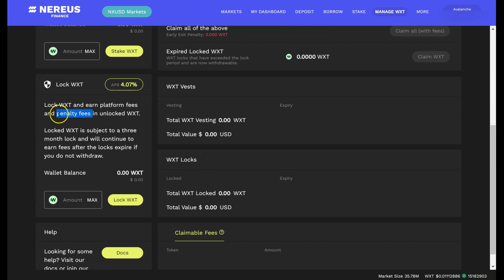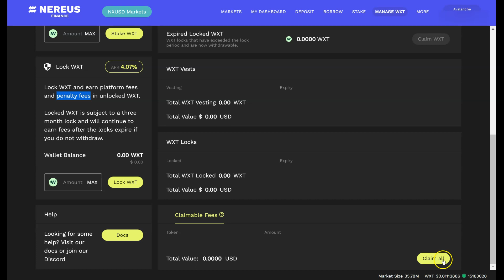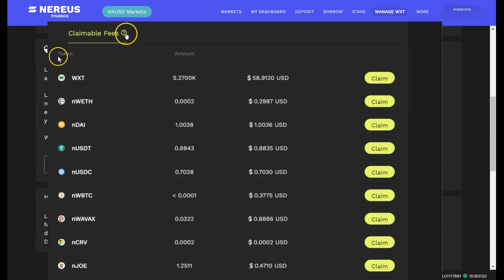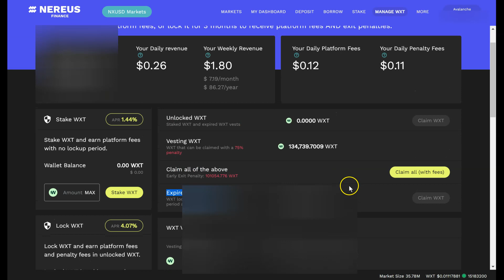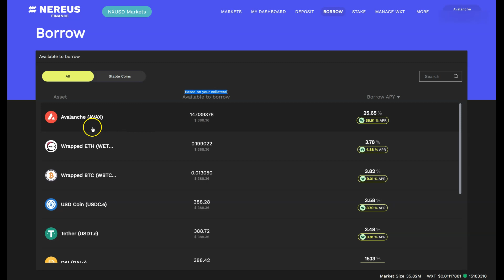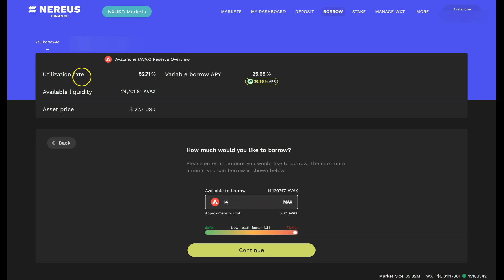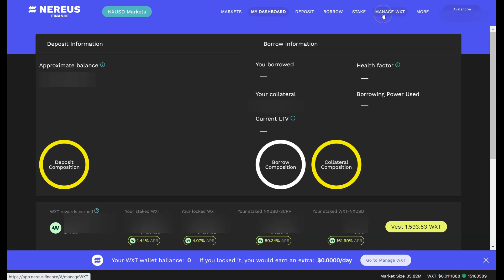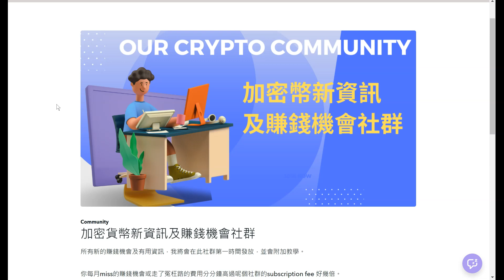Nereus Finance 教學 | Wirex $WXT | Curve Pool LP 收WXT Reward | 穩定幣NxUSD | 加密貨幣網上課程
【Nereus Finance Wirex $WXT 簡介 | Curve Pool LP 收WXT Reward | 穩定幣NxUSD | 加密貨幣網上課程】

歡迎subscribe 我的社群👉🏻

建立每月3萬被動收入 | 加密貨幣網上課程
課程內容: 6 Chapters | 總共38 Sessions

課程目標：
擁有建立及分析一個每月3萬港幣被動收入的加密幣組合能力

要有此能力，就必須要有Defi 知識，熟悉其原理、操作及風險管理，這些都將會包括在課程裏，並有例子展示。

當投入本金到幣市買幣後， 除了HODL 住讓幣價升之外，你還可以做Liquid Staking 或者 Yield Farming，每天收到的獎勵代幣， 你可以出金日常用，也可轉為穩定幣Stablecoin鎖定利潤，你更可將此獎勵重新投入做Liquid Staking/LP 再賺取更多被動收入，不停重複，直到一個點，例如每月3萬獎勵。

當中當然有很多技巧、細節及風險管理，此加密貨幣網上課程將以此為目標，附以例子，讓你學會建立起自己的組合，賺取被動收入。

【更多加密幣相關影片系列】

Audiences, please do your own research and take all your own responsibilities for any decision made.